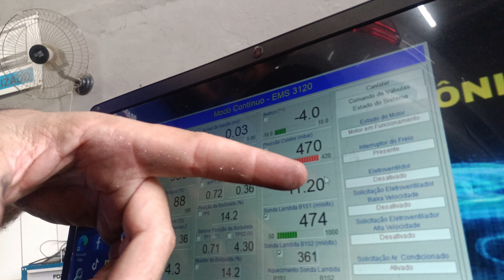Renault Logan 1.6 8 V, fraco e sem aceleração? como resolver?